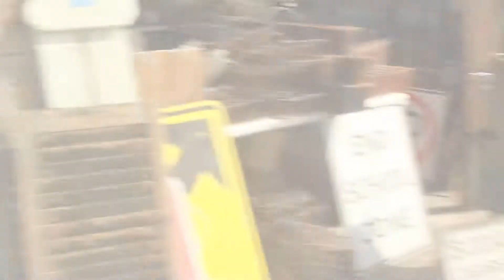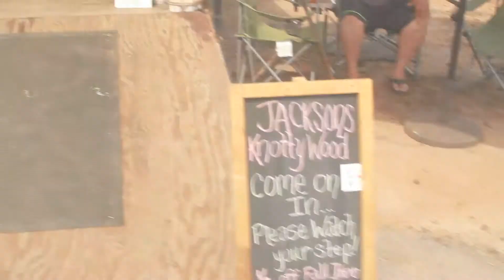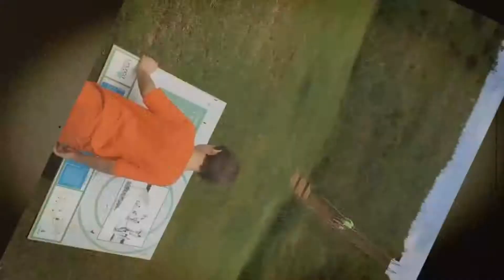🌞Flea Across Florida 🌼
🌞2019 Flea Across Florida In Chipley🐝